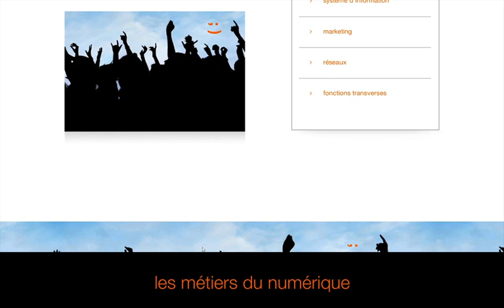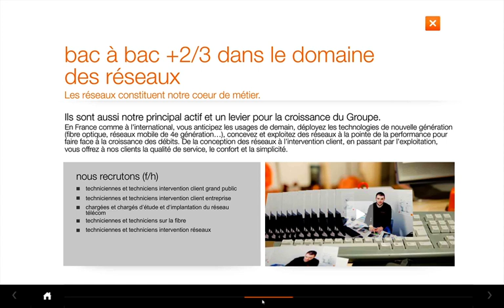Application multi-devices pour le département RH d'Orange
Dans un marché ultra compétitif, Orange s'attache à démontrer son attractivité sur le marché du travail pour recruter ses futurs collaborateurs.
Dans cette optique, l'agence a réalisé une application mettant en avant les avantages à travailler au sein du groupe, à destination d'un public varié. Elle doit pouvoir être diffusée en version desktop face à un amphithéâtre d'étudiants, mais également être utilisée sur tablette lors d'entretiens individuels dans des salons de recrutement.
Grâce à la technologie Air, nous avons développé une application intuitive multi-devices (desktop, iPad et tablettes Android) fonctionnant online et offline.